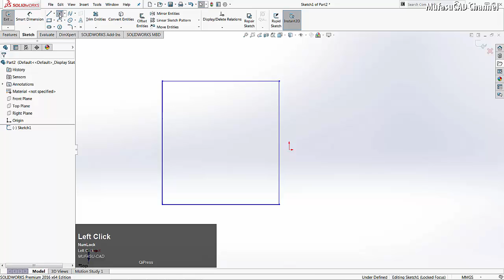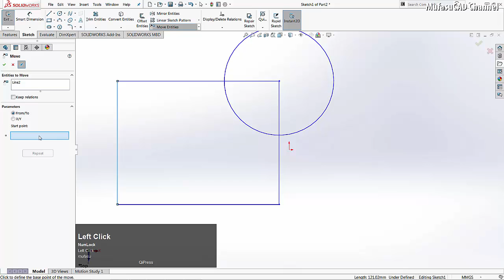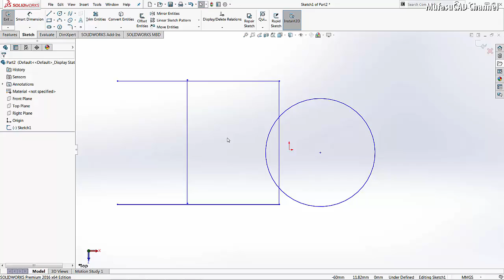Solidworks How To Move A Sketch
Solidworks training and course tutorial how to move a sketch for beginner at basic level with move entities tools, check it out!!!